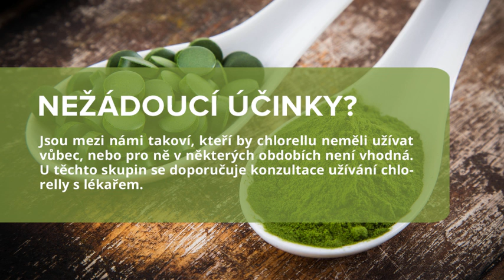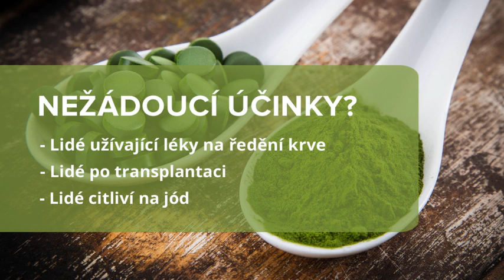Videorádce: co to je CHLORELLA a její účinky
Chlorella funguje jako přírodní antibiotikum a urychluje proces detoxikace. Je vhodným potravinovým doplňkem při nastolování správného fungovní střev. BIO chlorella je jednou ze čtyř superpotravin produktu Blendea SUPERGREEENS, už jste o ní slyšeli?